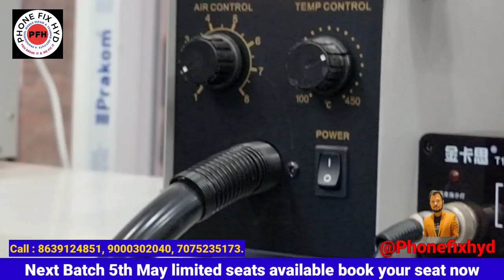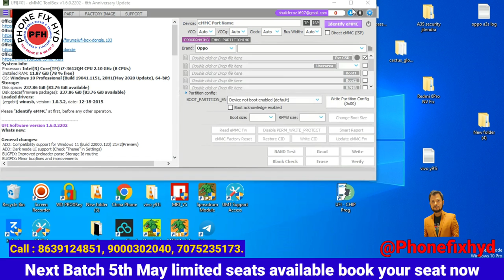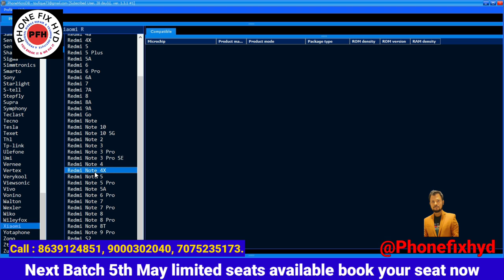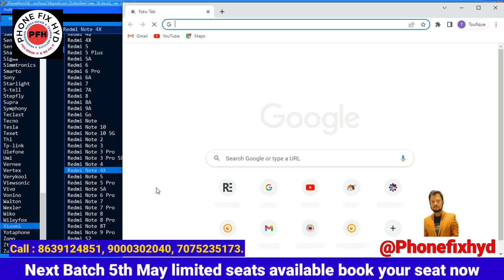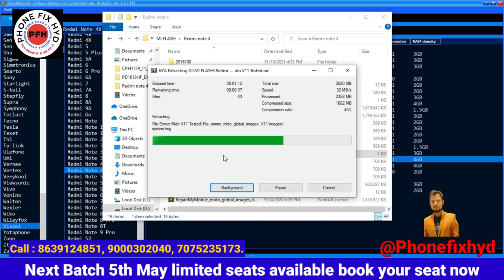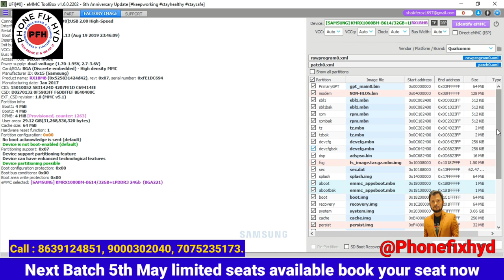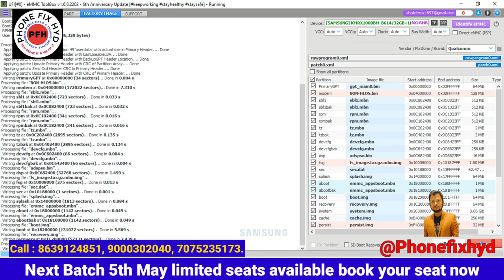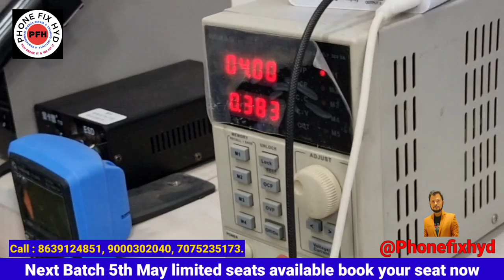REDMI NOTE 4 ONLY EMMC CHANGE FULL PROCESS EASY TRICK || ALL MI EMMC CHANGE PROCESS l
OPPO F9 PRO RESTART ISSUE AFTER 30 SECOND COMMON PROBLEM 100% SOLUTION || PROGRAMING WITH EASY JTAG

Android basic to advanced 20 days course👇👇👇
PHONE_FIX_HYD
CALL FOR TRAINING:
CALL FOR ADMISSION:

course detail.

2. 2tb hard-disk tested files free.
3. Double Dekker CPU WORK.
4. Board free denge.
5. Oca glass work.
6. How to open samsung display.
7. Schematic diagram
8. Laptop
9. Ufi, easyjtag, software tool.
10.100% practical work for
11. Room free.

👉SOFTWARE.
 Etc.

MOBILES.